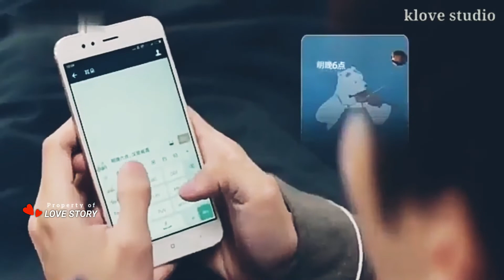Dazzling Beautiful Girl Romantic Korean Drama Makes You Baper Love Story